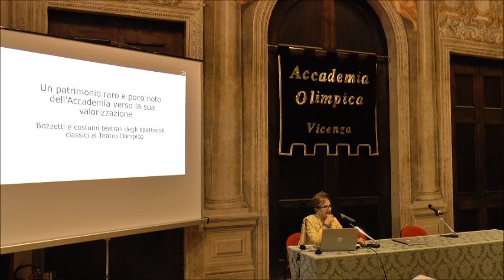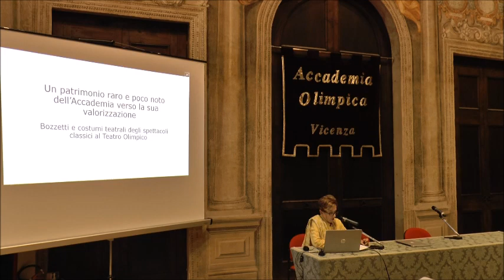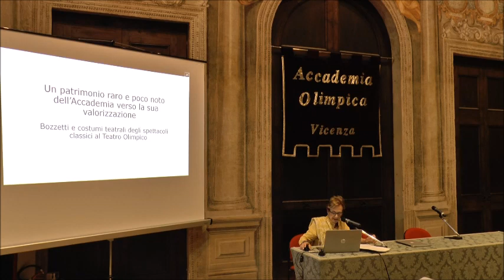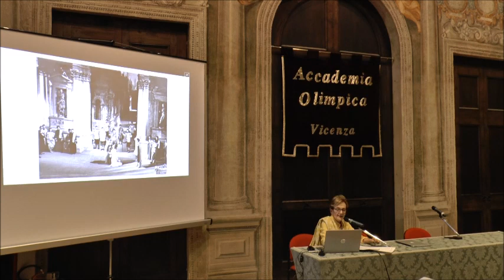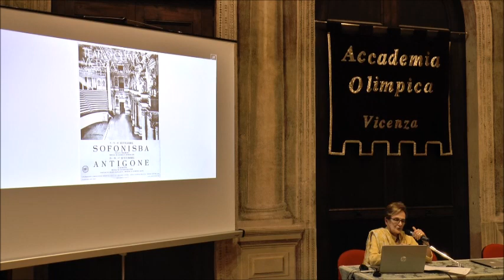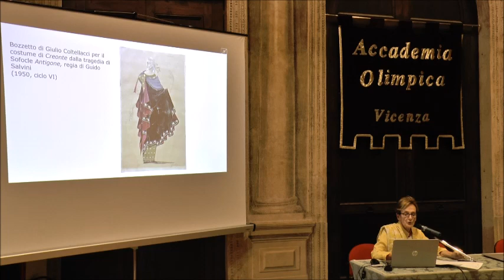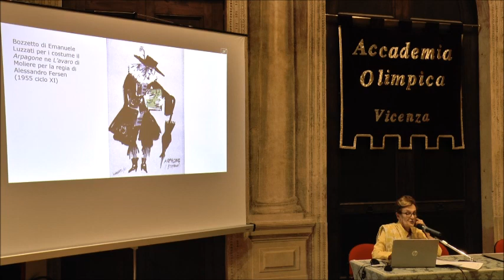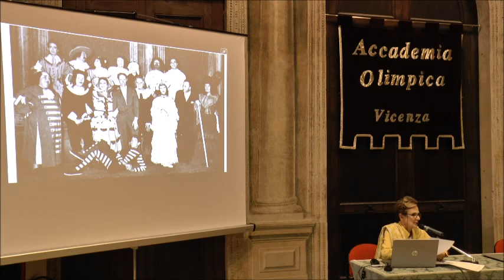Alla scoperta dei costumi degli spettacoli classici all'Olimpico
Venerdì 29 settembre 2023, in occasione della Notte della Ricerca a Vicenza, l'Accademia ha dedicato un focus alla sua collezione di costumi storici, provenienti dagli allestimenti classici che all'Olimpico si sono succeduti durante gli anni di attività del Comitato Spettacoli. Il costume come testimone del tempo e come strumento per analisi storiche e tecniche è stato al centro di una breve presentazione da parte della dott.ssa Maria Elisa Avagnina, vicepresidente vicario dell'Accademia.